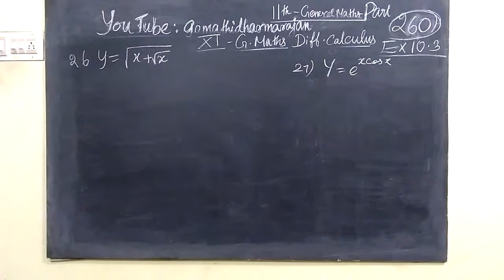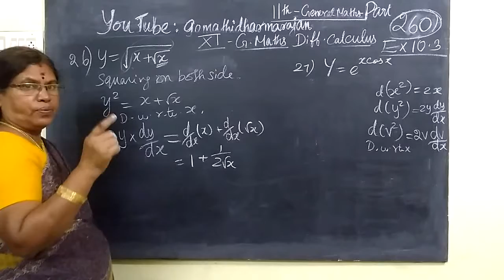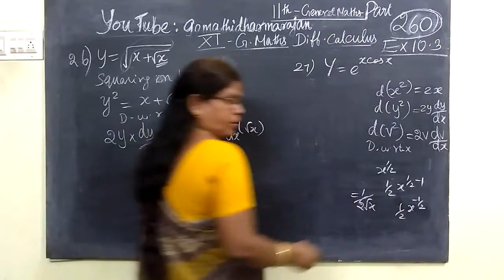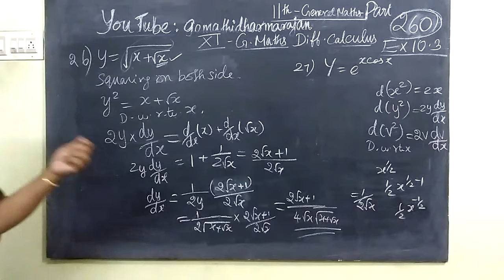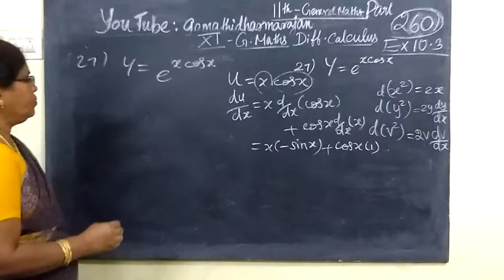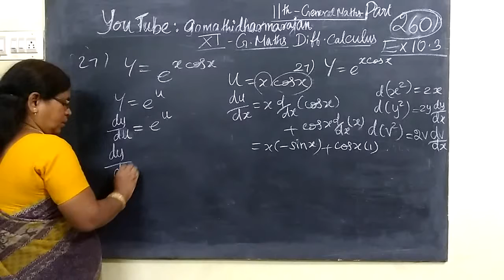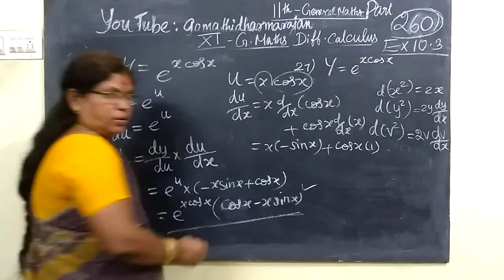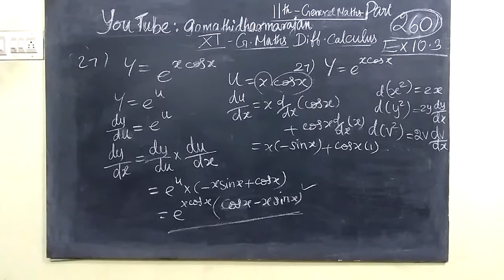11th G Maths [Part-260] Ex -10.3-26 Diff calculus Gomathidharmarajan